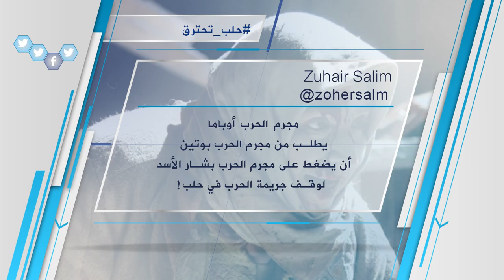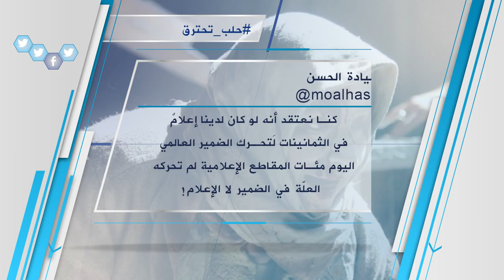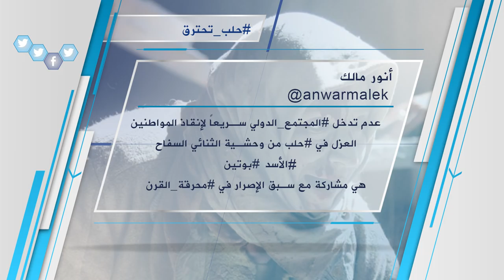وسم سوري | حلب تحترق (1)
وصل وسم حلب_تحترق إلى المرتبة الأولى عالمياً في قائمة الأكثر تداولاً على موقع تويتر
حيث عبّر رواد مواقع التواصل عن تضامنهم مع سكان مناطق الثوار بحلب الذين يتعرضون لحملة قصف غير مسبوقة تشنها قوات الأسد وروسيا
مستنكرين صمت دول العالم ومنظمات حقوقية الإنسان عن جرائم النظام بحق الشعب السوري
وعلى التردد: 11595 عمودي، الترميز 27500 ، معامل التصحيح 3/4